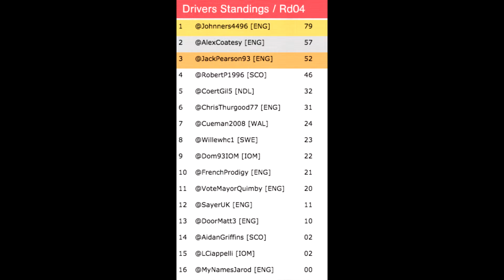Project CARS | TGP Season 2 - Rounds 3 & 4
Highlights from the 2nd week of season 2 with action from Monza and Barcelona in Ginetta Juniors, Join us again next week for an another weekend of racing, Enjoy!